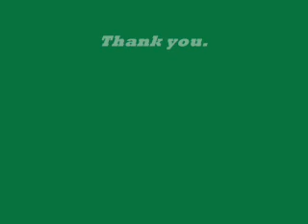Turtle Cuteness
Watch this adorible film about the amazing creatures of turtles. Aren't they cute.